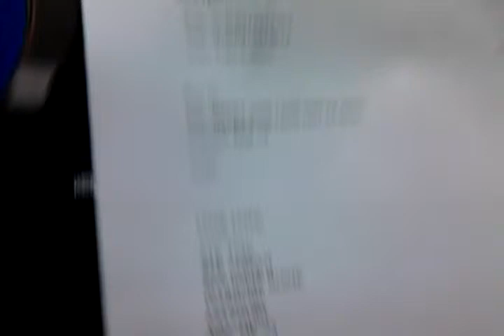Prank on Narry 2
Friday
04:54pm

Nangpagkaisahan namin ang aming only boy na si Narry..

Ilang minuto na lang bago mag-uwian, nagpanggap akong nawalan ng live guest para sa Monday kung kaya't kailangan magpa-edit ng package bilang kapalit nito..

Magaling umarte ang grupo, si Cheryl nagpanggap na bawal magpagabi, si Izza panay ang cheer kay Narry (habang walang kaalam-alam sa plano), si Chiqui pilit itaboy ang sarili wag lang mainvolve sa batuhan ng dialogue at si Ruvi na nagdial sa telepono para ipa-load sa Library ang material na gagamitin para sa nasabing pakete (eh 4pm wala naman ng Library, uwian na nila)..

Alas kwatro pa lang handa ng umuwi ang Narry, pero dahil walang ibang pedeng mag-edit huminga siya ng malalim at unti-unti inabsorb sa kaniyang puso't isipan na "Okay maiiwan ako para magload, magconvert at mag-edit. At dahil diyan maiiwan pa ko, hindi ako makakauwi ng ala singko".. Sa pagkabigla, napabulalas pa siya ng "Gusto kong manapak pero di ko magawa"..

Nang pumatak ang ala singko ng hapon, napagdesisyunan namin ng Mastermind na si Cheryl na tapusin na ang paghihirap ni Narry. Kung kaya't nagprint ako ng kunya-kunyariang Script na magsisilbi sanang guide niya sa ieedit na pakete. Super pick up naman sa printer ang Katherine at kunyaring nalilito kung tama ba ang script na nakuha, iniabot muna sa akin at ng masiguradong tama ay saka ito inabot sa aming Only Boy..

Matapos mabasa napasabi na lang siya na "Ang hirap na nag-iisang lalaki, pinagtitripan"..

We love you Narry, nag-enjoy kami!! Mwaaaah =)